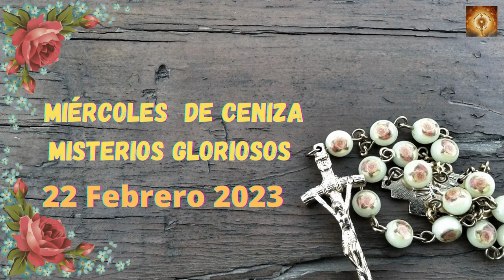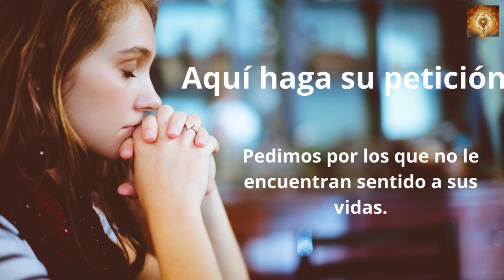Santo Rosario de hoy miércoles de Ceniza Misterios Gloriosos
La celebración del Miércoles de Ceniza nos invita hoy a una profunda revisión de nuestra vida, de nuestras actitudes y criterios de comportamiento; a iniciar un serio proceso de conversión y de purificación. Cuaresma es un tiempo de gracia que Dios nos concede como un regalo.
Del polvo venimos y al polvo regresaremos.

00:24 Credo
1:26  Peticiones
1:36 Primer misterio, la resurrección de Jesús.
6:36 Segungo misterio, la Ascención de Jesús al cielo.
11:32 Tercer misterio, La venida del Espíritu Santo.
16:32 Cuarto misterio, la Asunción del María a los cielos.
21:41 Quinto Misterio, María coronada reina y madre y todo lo puedes ante Dios.
26:46 Salve
27:38 Letanías